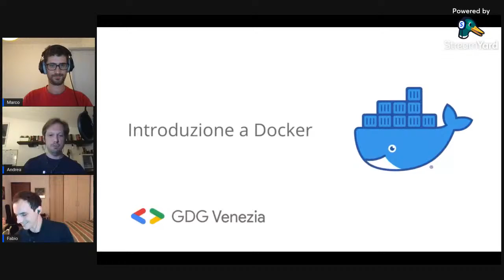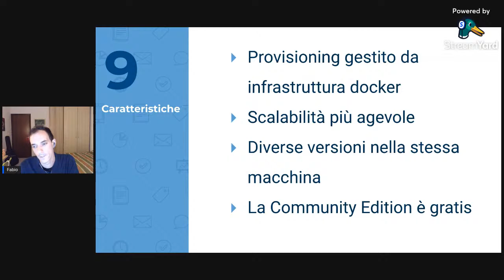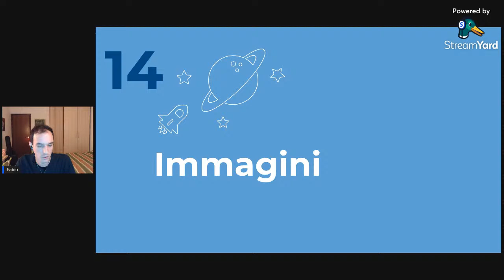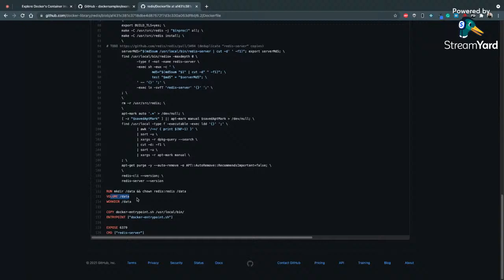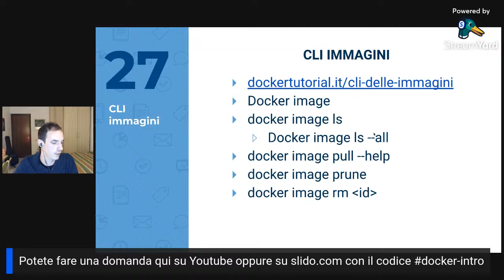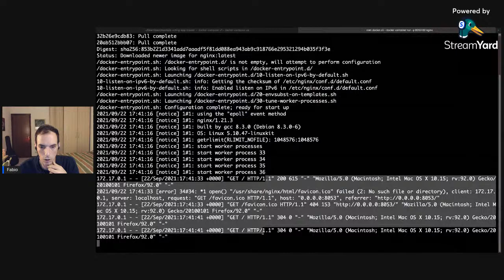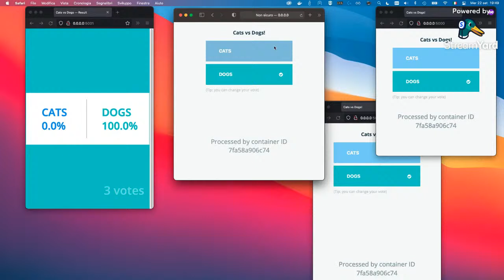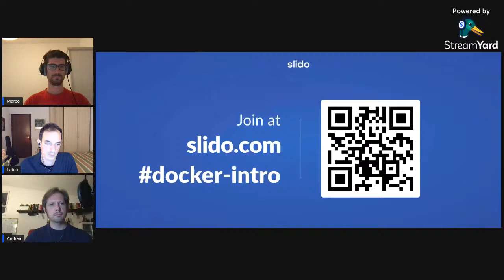Introduzione a Docker - with Fabio Ros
Dopo la pausa estiva, eccoci tornati con i nostri appuntamenti, purtroppo ancora remoti.

Quest'oggi cambiamo argomento e affronteremo Docker, con un talk introduttivo di Fabio Ros, dedicato a tutti coloro che vogliono capirci di piu'.

About Fabio:

Ho scritto la prima riga di html a 14 anni, da quel momento non ho mai smesso. Dal 2015 lavoro come Ruby on Rails developer & cloud Architect, prevalentemente in ambito biomedicale. Nel 2020 ho deciso di lanciare il mio progetto di divulgazione dockertutorial.it con lo spirito di condividere quello che apprendo con chiunque si avvicini a Docker.